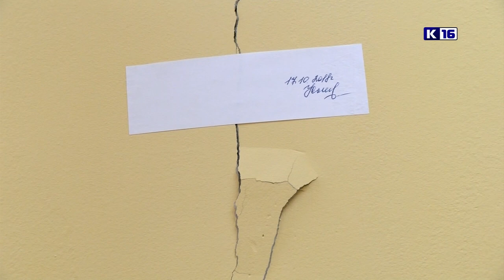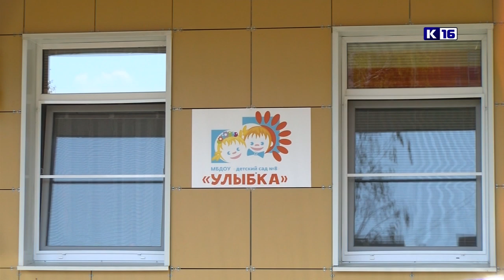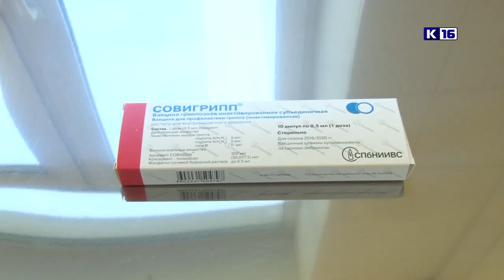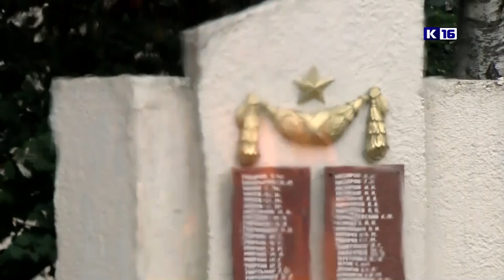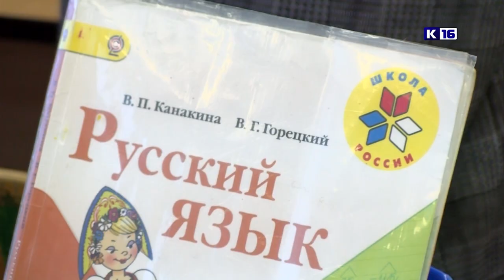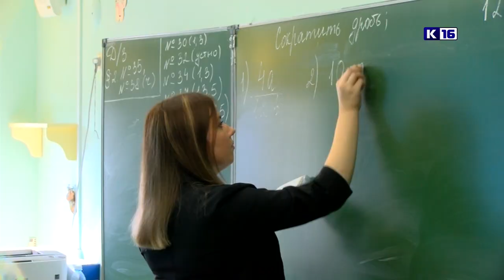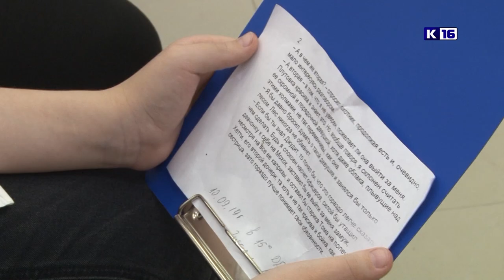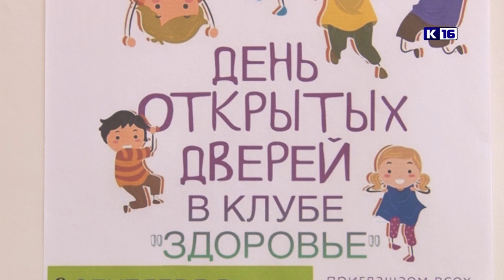Новости Сарова. Итоги недели. 09.09 - 13.09